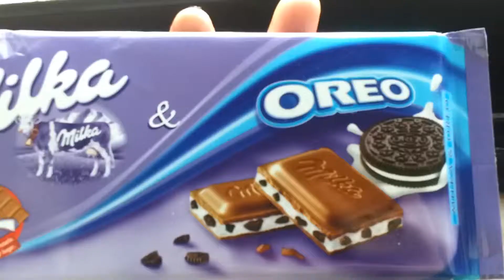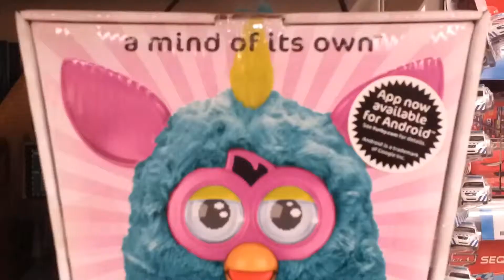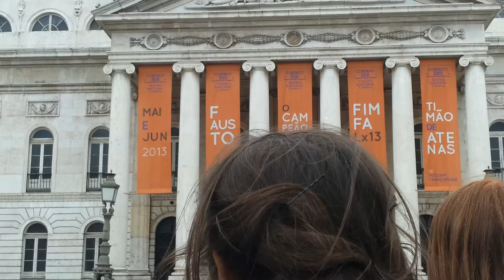document your life | may 2013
oh may, what a confusing month

song: lofticries - purity ring